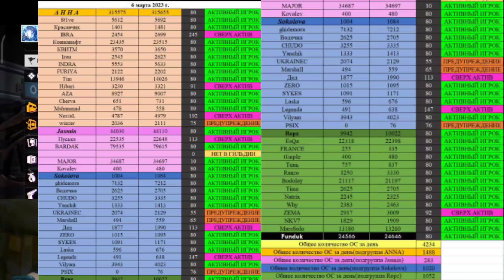ОБЗОР на СКИЛЛОВУЮ и АКТИВНУЮ ГИЛЬДИЮ в СНГ - VALHALLA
Всем привет, я dovaska, собираю сеты для вас, оцениваю сеты мажоров, грандов, а так же задротов ранга отряда на СНГ и арабском регионе.